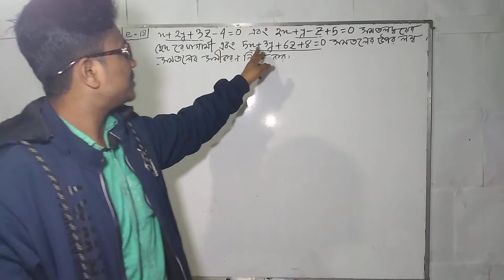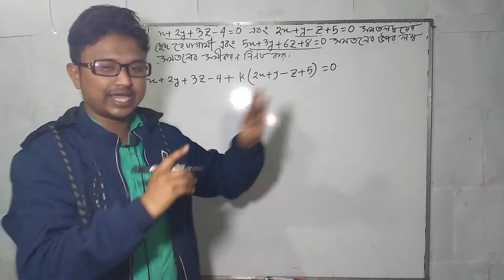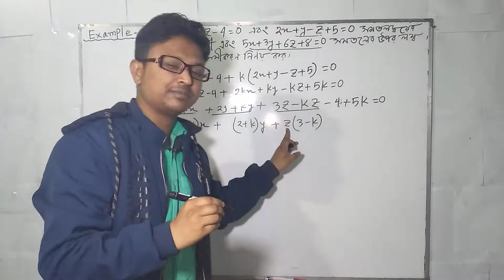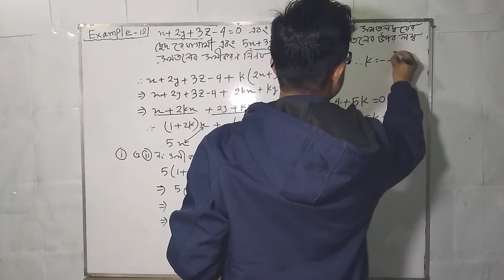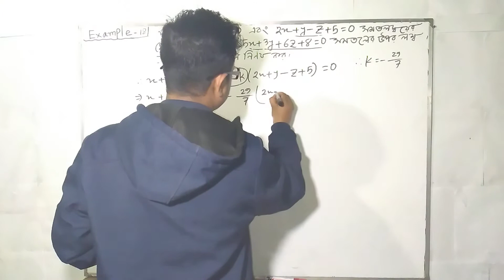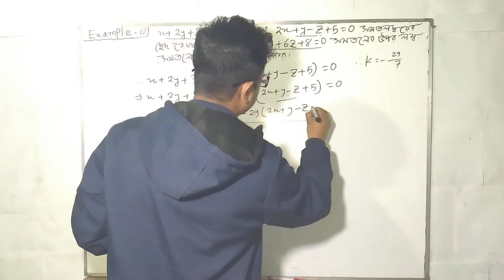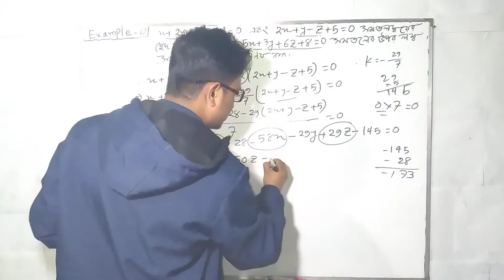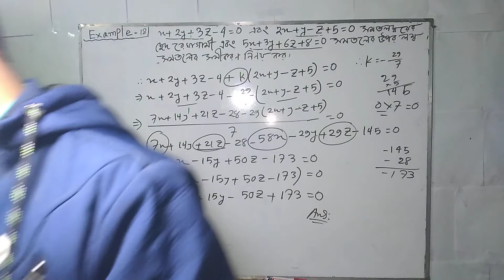সমতল||Part-02||Honours|Analytic_and_Vector_Geometry_Chapter_7 Honours_1st_year_math_the_plane_bsc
Analytic_and_Vector_Geometry_Chapter_7 _bsc
Analytic_and_Vector_Geometry_Chapter_7 _Honours
the_Planes-7
এনালাইটিক_এন্ড_ভেক্টর_জ্যামিতি _অধ্যায়_৭_অনার্স

এনালাইটিক_এন্ড_ভেক্টর_জ্যামিতি _অধ্যায়_৭_বিএসসি

The Planes Chapter 7 ||সমতল||অধ্যায় ৭||Vedio
Link:part-01.01

Link:part-06

Link:part-07

Link:part-08

Link:part-09

Link:part-10

.💗💗💗. BSC||Honours||..💗💗💗. Math second paper||First year||.